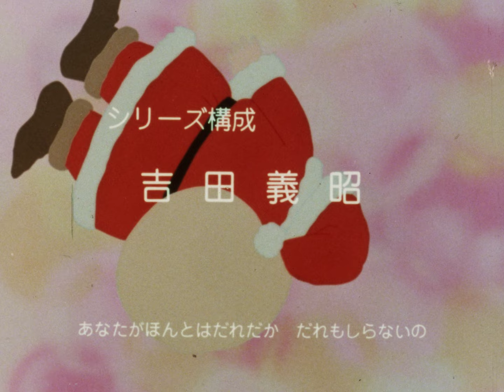Mori no Tonto-tachi (1984) - Episode 19 [16mm Film Scan]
MERRY CHRISTMAS! This is a 16mm film scan of episode 19 of the 1984 TV anime series "Mori no Tonto-tachi" (Elves of the Forest), which was produced by Zuiyo and animated by Shaft. In the show, Santa Claus and his family live along with the elves and wights in a forest in Finland. They experience a lot of adventures along with the other residents of the forest.

The print was scanned by us in 4K for our good friend edo999 who allowed us to share this episode with you all for Christmas. It was then subbed by our friends over at LonelyChaser fansubs. The print received no color correction or restoration, so what you see is the film's natural state after cropping and encoding for YouTube.

Enjoy! For more info on film scans and remasters, and for extra bonus stuff like this, or if you have a film you'd like to get scanned, please visit our Twitter